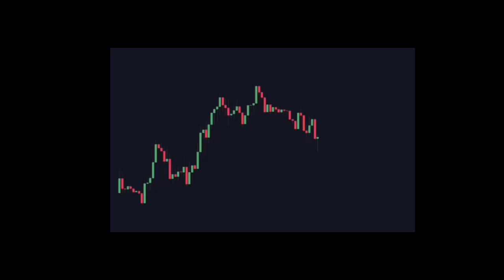🧩 trendline confluence structure trading strategy